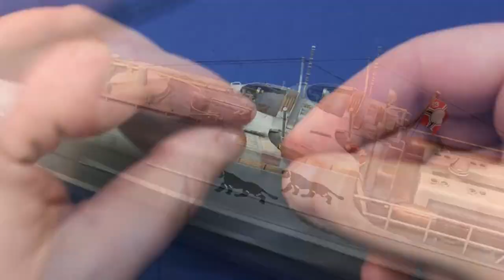REVELL 1:72 Schnellboot S-100 : Full build / Narrated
todays video  im Painting & Weathering the Revell 1:72 scale - S-100 German fast Attack craft